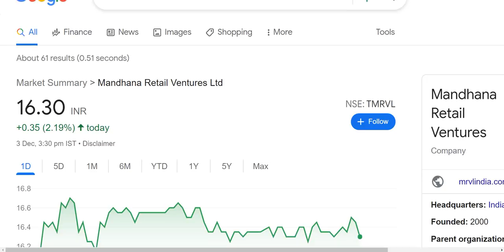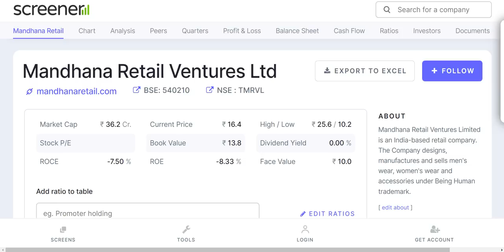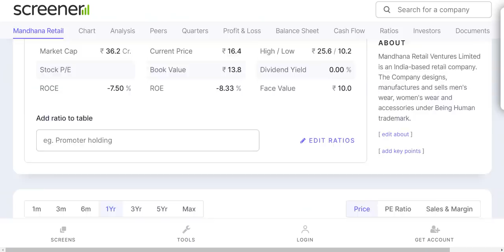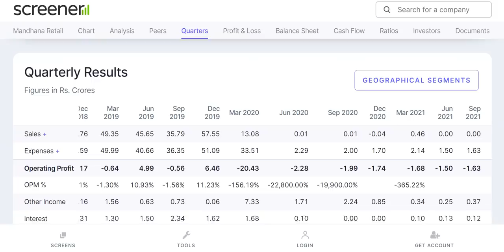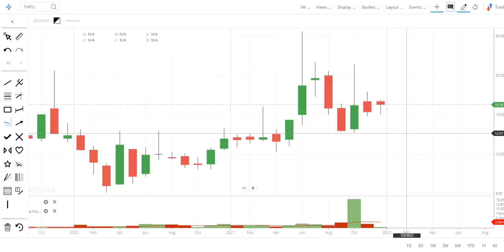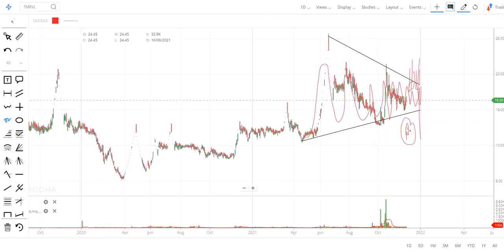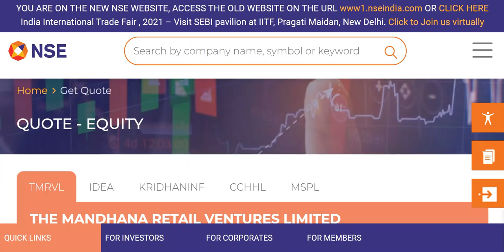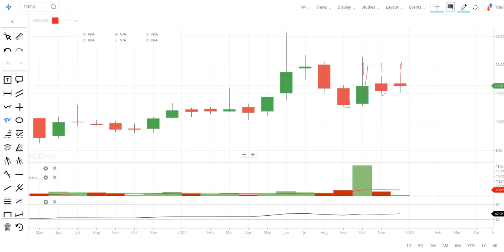सिर्फ ₹16 का Penny Stock ⚫ Rakesh Jhunjhunwala Penny Stock Big News⚫ BUY, SELL, HOLD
Stocks to buy now: Hello friends, today I am going to discuss the penny stock of Mandhana Retail Ventures Ltd. In this video we will discuss the latest news of this penny stock and try to know that why I am saying it Rakesh jhunjhunwala share. The news is that is Rakesh ji buy 98k shares or sell 98k share of this company you will get this questions answer in this video. Currently this penny stock is trading at Rs 16.4 in the share market. Below I have share some details regarding Mandhana Retail share and its company which you guys can check it also and please ad your own research before investing in the stock market or stocks to buy now list suggested by me because it is just my personal opinion based on my personal opinion and research.

About Mandhana Retail Ventures Ltd

The Mandhana Retail Ventures Ltd., incorporated in the year 2011, is a Small Cap company (having a market cap of Rs 44.72 Crore) operating in Retail sector.
The Mandhana Retail Ventures Ltd. key Products/Revenue Segments include Textiles and Export Incentives for the year ending 31-Mar-2020.
For the quarter ended 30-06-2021, the company has reported a Standalone Total Income of Rs .25 Crore.

THE MANDHANA RETAIL VENTURES Share Price Today:

THE MANDHANA RETAIL VENTURES last traded price was up 2.5% to Rs 16.4 on the BSE. On the NSE, THE MANDHANA RETAIL VENTURES last traded price was up 2.8% to Rs 16.4. The total volume of shares traded was 0.2 m.
Over the last 30 days, the THE MANDHANA RETAIL VENTURES share price is down 3.3%. And over the last one year, THE MANDHANA RETAIL VENTURES share price is up 27.1%.
The current market capitalisation of THE MANDHANA RETAIL VENTURES stands at Rs 361.05 m.

Address : Plot Number E-132,M I D C,  Boisar, Palghar, Maharashtra-401506

We all know in youtube, there are some guru like perfect view of stock market, yash tv, the Indian investors, pro capital faiz, multibagger point, sanjiv bhaisn and the stock market ka command etc. but vivek rana stocks find new method to give penny stock of Mandhana Retail share, everyone must follow him on :-

TY :)